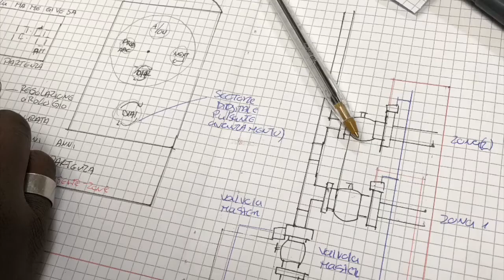Trailer del Progetto ORTO GALILEI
PON-FSE 2014/2020 “Potenziamento delle competenze di cittadinanza globale” Progetto: "Il mondo di fuori è sempre là: muoviamoci ora!" - Modulo 1:  Ti raddrizzo st'orto  (maggio - novembre 2019)